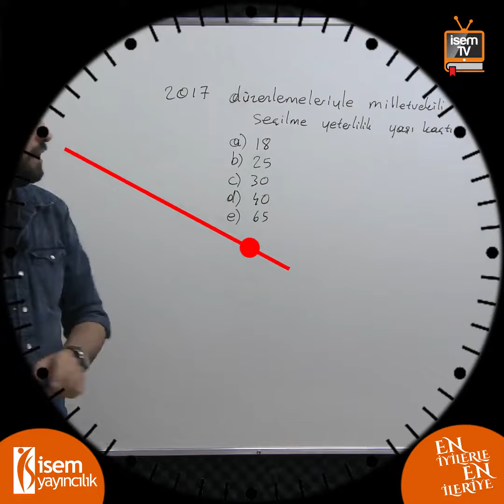55) Vatandaşlık - 1 Soru 1 Dakika - Özgür Özkınık